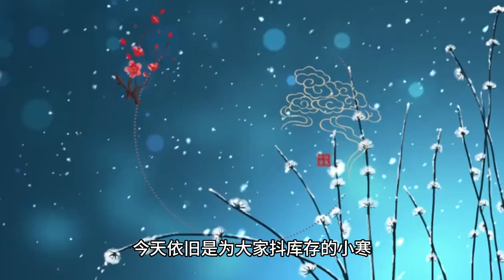Xiao Zhan's "Jade Bone Yao" Endorphin Outfit and Outfit Arouses Hot Discussions on Filming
Xiao Zhan in the "jade bone remote" in the role of the shadow, wearing clothes to fairy light color system, his wear is also said by netizens is "endorphin wear", many fans lamented that: although the clothes look clear hearted and desperate to lock love, but the feeling of asceticism is on the head!

Today is still for you to shake the inventory of small cold, the day small cold to see Xiao Zhan dressed in a white clothes appear in the crew, he was holding a booklet from the house out of the smile on the face is very bright, the sun blinding, Xiao Zhan take the booklet blocked on the forehead. During the break, Xiao Zhan stood under the umbrella and practiced his lines with his assistant who was holding the script in his hand. Then Xiao Zhan stepped out of the house and almost fell down when he stepped back, then he squeezed his eyes and made a funny face. After filming began, Xiao Zhan walked into the room and gave a bow to an actor in black, then he walked out of the room with a pamphlet and walked down the steps with a serious expression on his face.

Do you like Xiao Zhan's dressing style in Jade Bone Remote? Entertainment Star News Release #